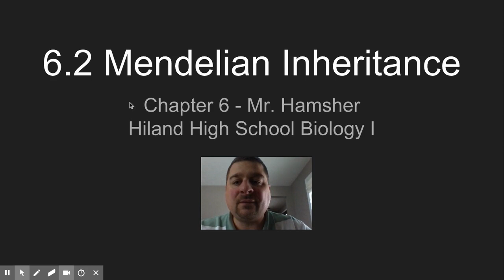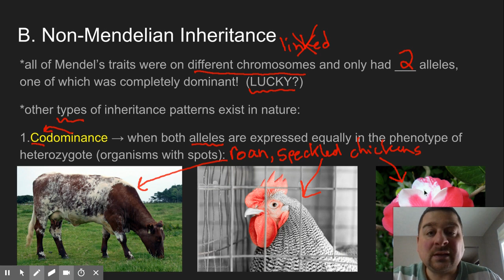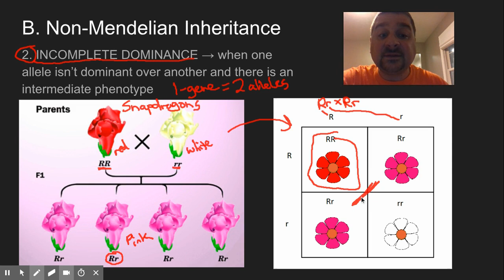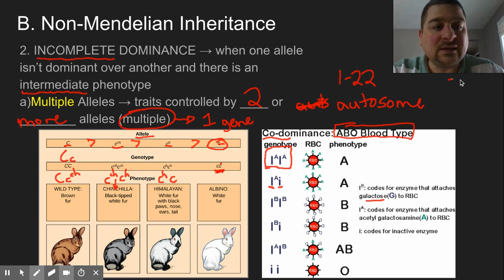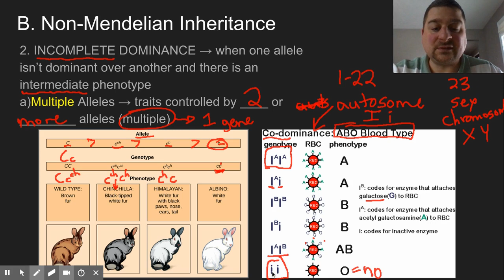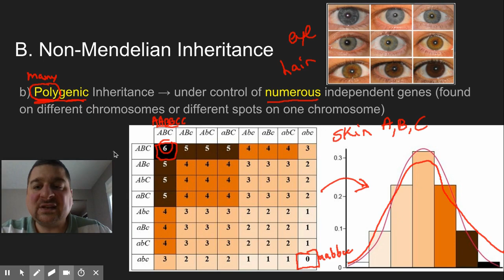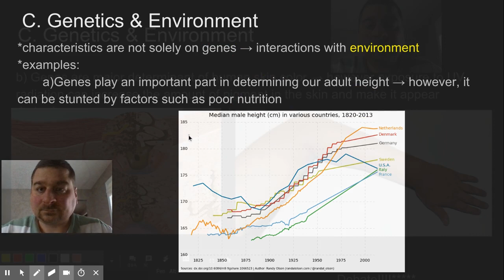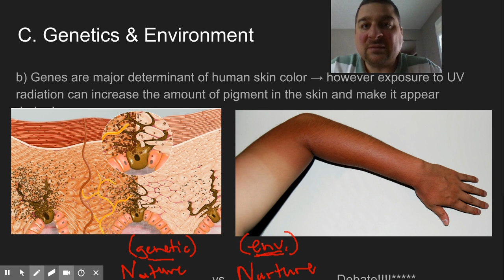Sec 6.2 Part III - Non-Mendelian Inheritance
Video lecture notes from ck12 Hiland Biology Flexbook covering non-Mendelian inheritance patterns like codominance, incomplete dominance, multiple alleles, and polygenic traits.